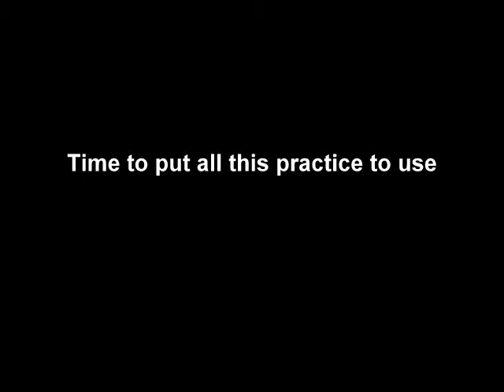Kyle's First Golf Lesson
Kyle's first golf lesson @ The First Tee of Clearwater ... Chi Chi Rodriguez Golf Course